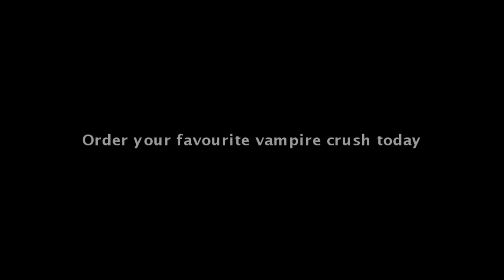For That Vampire Crush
Don't ask.